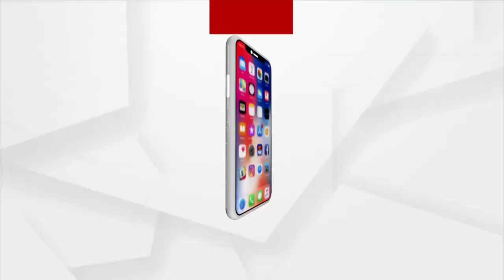ତୃତୀୟ ଲହର ପାଇଁ ପ୍ରସ୍ତୁତି ବୈଠକ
ରାଉରକେଲାରେ ଆଜି କୋଭିଡ ରେସପନ୍ସ ଟିମ ରାଉରକେଲା ତରଫରୁ ଟିମର ବିଭିନ୍ନ ସଂଗଠନ ତରଫରୁ  ବୈଠକ ବସିଥିଲା । ସେଥିରେ କିପରି କରନା ଦ୍ୱିତୀୟ ଲହରରେ ଲୋକ ବିଭିନ୍ନ ସମସ୍ୟାର ସମ୍ମୁଖୀନ ହେଲେ । କିନ୍ତୁ ଆସୁଥିବା ତୃତୀୟ ଲହରରେ  କିପରି ଏହି ସବୁ ସମସ୍ୟା ସୃଷ୍ଟି ନହୁଏ  ସେବିଷୟରେ ଆଲୋଚନା ହୋଇଥିଲା ।